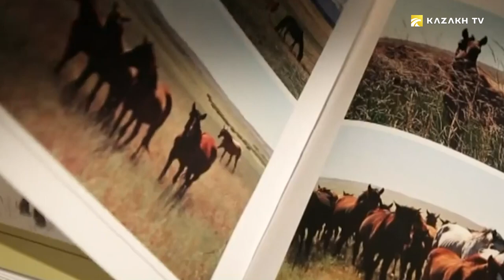Nurlan Bazhirov. Endless steppe, the Mighty horses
Kaz Art #11
Nurlan Bazhirov lives in a world where you see horses all around you. The artist presents its image with inimitable mastery in a wide variety of angles. They gallop, facing to the galaxy, in the cycle of the elements, in a frantic rhythm and in a magical leap ... All this is extremely unusual and bright! This dynamism is adapted from life, where everything bubbles, explodes and freezes in a jump. It is the furious rhythm that allows us to be surprised at the thoughts of the artist, his philosophical world, where everything is subject to movement, where you cannot stop. Only looking forward, only in a rapid take-off, you can find yourself and tell about yourself exactly as he did, Nurlan Bazhirov in his works. Everything is very simple - the artist was born a nomad, and his understanding of the nomadic culture of his ancestors was consciously, genetically entered into his consciousness and transmitted by graphic sheets of a mythical saga.